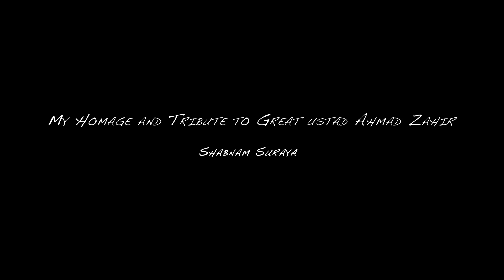Shabnami Suraya - Dar kunji dilam OFFICIAL VIDEO HD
Шабнами Сурайё - Дар кунчи дилам .